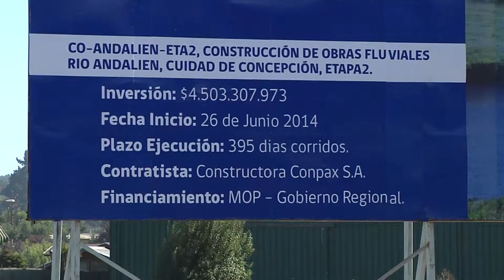Autoridades inspeccionaron obras de ensanchamiento y preservación de la fauna en río Andalién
Los trabajos fueron supervisados por el seremi de Obras Públicas.